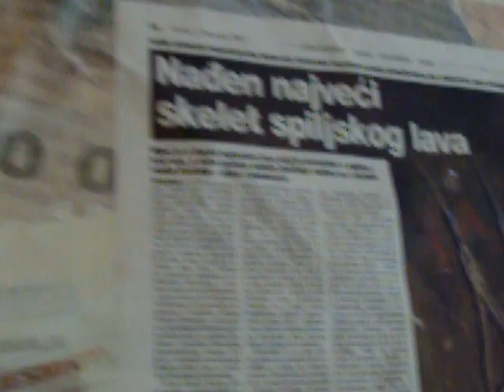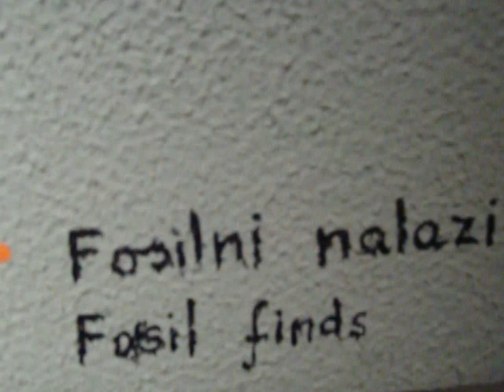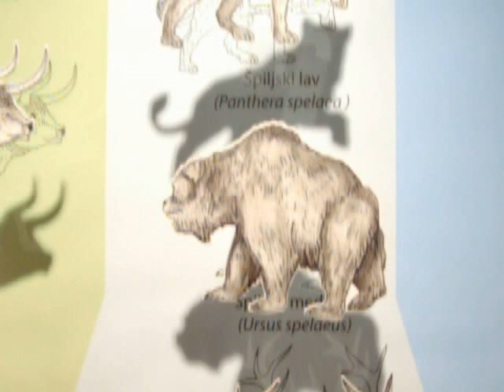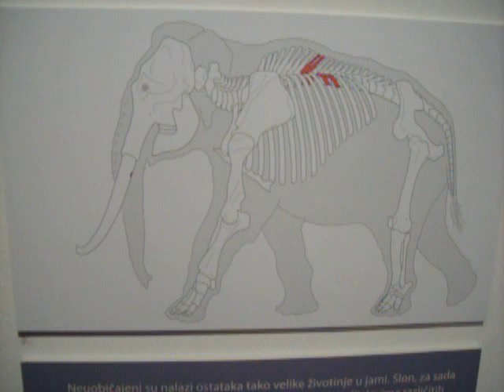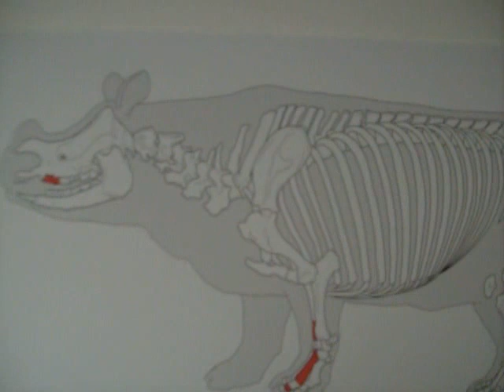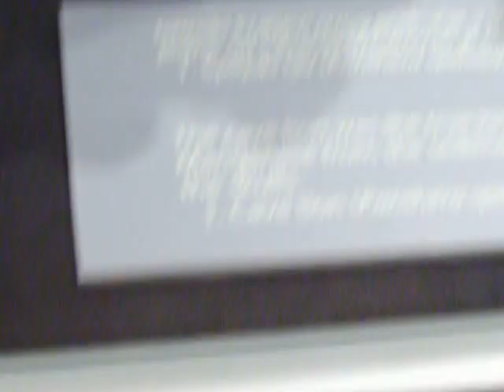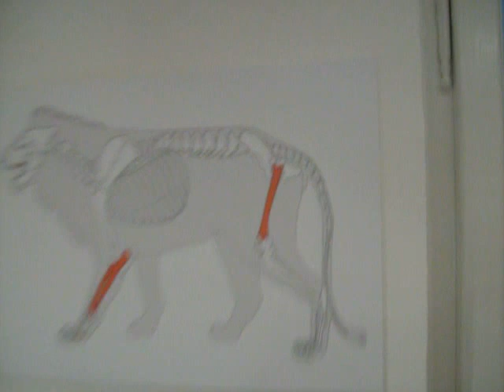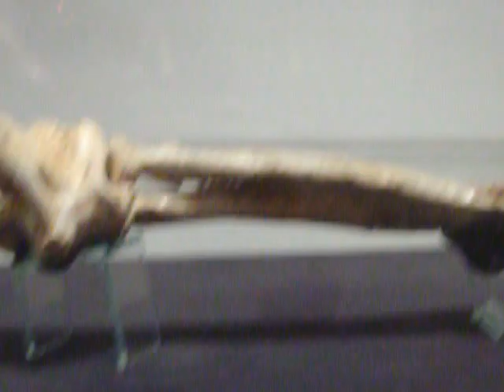Fossils of cave lions and other extinct mammals from the Ice Age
Fossils date from the period from 100,000 to 10,000 BC, during the ice age when sea level was 100 meters lower (328.08 feet) from the present sea level.
The fossils were found in a pit in north-eastern coast of the Adriatic Sea. North Adriatic Sea during the last ice age was fertile valleys that make it possible for a rich ecosystem with many species. The museum collection contains the remains of cave lions (males did not possess mane), cave bears, elephants, rhinoceros, wolves, deer, wild cattle, wild horses and many other species. The museum is located in the town Crikvenica, Croatia, Europe.